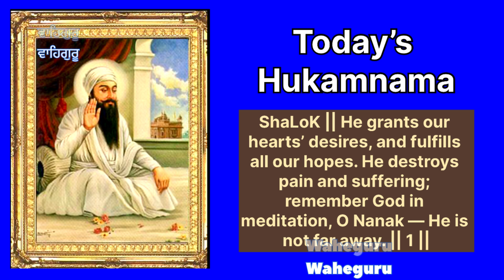ਸਲੋਕ ॥ ਮਨ ਇਛਾ ਦਾਨ ਕਰਣੰ ਸਰਬਤ੍ਰ ਆਸਾ ਪੂਰਨਹ ॥ ਖੰਡਣੰ ਕਲਿ ਕਲੇਸਹ ਪ੍ਰਭ ਸਿਮਰਿ ਨਾਨਕ ਨਹ ਦੂਰਣਹ ॥੧॥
ਸਲੋਕ ॥ ਮਨ ਇਛਾ ਦਾਨ ਕਰਣੰ ਸਰਬਤ੍ਰ ਆਸਾ ਪੂਰਨਹ ॥ ਖੰਡਣੰ ਕਲਿ ਕਲੇਸਹ ਪ੍ਰਭ ਸਿਮਰਿ ਨਾਨਕ ਨਹ ਦੂਰਣਹ ॥੧॥ ਹਭਿ ਰੰਗ ਮਾਣਹਿ ਜਿਸੁ ਸੰਗਿ ਤੈ ਸਿਉ ਲਾਈਐ ਨੇਹੁ ॥ ਸੋ ਸਹੁ ਬਿੰਦ ਨ ਵਿਸਰਉ ਨਾਨਕ ਜਿਨਿ ਸੁੰਦਰੁ ਰਚਿਆ ਦੇਹੁ ॥੨॥ ਪਉੜੀ ॥ ਜੀਉ ਪ੍ਰਾਨ ਤਨੁ ਧਨੁ ਦੀਆ ਦੀਨੇ ਰਸ ਭੋਗ ॥ ਗ੍ਰਿਹ ਮੰਦਰ ਰਥ ਅਸੁ ਦੀਏ ਰਚਿ ਭਲੇ ਸੰਜੋਗ ॥ ਸੁਤ ਬਨਿਤਾ ਸਾਜਨ ਸੇਵਕ ਦੀਏ ਪ੍ਰਭ ਦੇਵਨ ਜੋਗ ॥ ਹਰਿ ਸਿਮਰਤ ਤਨੁ ਮਨੁ ਹਰਿਆ ਲਹਿ ਜਾਹਿ ਵਿਜੋਗ ॥ ਸਾਧਸੰਗਿ ਹਰਿ ਗੁਣ ਰਮਹੁ ਬਿਨਸੇ ਸਭਿ ਰੋਗ ॥੩॥ ਅਰਥ: ਹੇ ਨਾਨਕ! ਜੋ ਪ੍ਰਭੂ ਅਸਾਨੂੰ ਮਨ-ਮੰਨੀਆਂ ਦਾਤਾਂ ਦੇਂਦਾ ਹੈ ਜੋ ਸਭ ਥਾਂ (ਸਭ ਜੀਵਾਂ ਦੀਆਂ) ਆਸਾਂ ਪੂਰੀਆਂ ਕਰਦਾ ਹੈ, ਜੋ ਅਸਾਡੇ ਝਗੜੇ ਤੇ ਕਲੇਸ਼ ਨਾਸ ਕਰਨ ਵਾਲਾ ਹੈ ਉਸ ਨੂੰ ਯਾਦ ਕਰ, ਉਹ ਤੈਥੋਂ ਦੂਰ ਨਹੀਂ ਹੈ।੧। ਹੇ ਨਾਨਕ! ਜਿਸ ਪ੍ਰਭੂ ਦੀ ਬਰਕਤਿ ਨਾਲ ਤੂੰ ਸਾਰੀਆਂ ਮੌਜਾਂ ਮਾਣਦਾ ਹੈਂ, ਉਸ ਨਾਲ ਪ੍ਰੀਤ ਜੋੜ। ਜਿਸ ਪ੍ਰਭੂ ਨੇ ਤੇਰਾ ਸੋਹਣਾ ਸਰੀਰ ਬਣਾਇਆ ਹੈ, ਰੱਬ ਕਰ ਕੇ ਉਹ ਤੈਨੂੰ ਕਦੇ ਭੀ ਨਾਹ ਭੁੱਲੇ।੨। (ਪ੍ਰਭੂ ਨੇ ਤੈਨੂੰ) ਜਿੰਦ ਪ੍ਰਾਣ ਸਰੀਰ ਤੇ ਧਨ ਦਿੱਤਾ ਤੇ ਸੁਆਦਲੇ ਪਦਾਰਥ ਭੋਗਣ ਨੂੰ ਦਿੱਤੇ। ਤੇਰੇ ਚੰਗੇ ਭਾਗ ਬਣਾ ਕੇ, ਤੈਨੂੰ ਉਸ ਨੇ ਘਰ ਸੋਹਣੇ ਮਕਾਨ, ਰਥ ਤੇ ਘੋੜੇ ਦਿੱਤੇ। ਸਭ ਕੁਝ ਦੇਣ-ਜੋਗੇ ਪ੍ਰਭੂ ਨੇ ਤੈਨੂੰ ਪੁੱਤਰ, ਵਹੁਟੀ ਮਿੱਤ੍ਰ ਤੇ ਨੌਕਰ ਦਿੱਤੇ। ਉਸ ਪ੍ਰਭੂ ਨੂੰ ਸਿਮਰਿਆਂ ਮਨ ਤਨ ਖਿੜਿਆ ਰਹਿੰਦਾ ਹੈ, ਸਾਰੇ ਦੁੱਖ ਮਿਟ ਜਾਂਦੇ ਹਨ। (ਹੇ ਭਾਈ!) ਸਤਸੰਗ ਵਿਚ ਉਸ ਹਰੀ ਦੇ ਗੁਣ ਚੇਤੇ ਕਰਿਆ ਕਰੋ, ਸਾਰੇ ਰੋਗ (ਉਸ ਨੂੰ ਸਿਮਰਿਆਂ) ਨਾਸ ਹੋ ਜਾਂਦੇ ਹਨ।੩। SHALOK: He grants our hearts’ desires, and fulfills all our hopes. He destroys pain and suffering; remember God in meditation, O Nanak — He is not far away. || 1 || Love Him, with whom you enjoy all pleasures. Do not forget that Lord, even for an instant; O Nanak, He fashioned this beautiful body. || 2 || PAUREE: He gave you your soul, breath of life, body and wealth; He gave you pleasures to enjoy. He gave you households, mansions, chariots and horses; He ordained your good destiny. He gave you your children, spouse, friends and servants; God is the all-powerful Great Giver. Meditating in remembrance on the Lord, the body and mind are rejuvenated, and sorrow departs. In the Saadh Sangat, the Company of the Holy, chant the Praises of the Lord, and all your sickness shall vanish. || 3